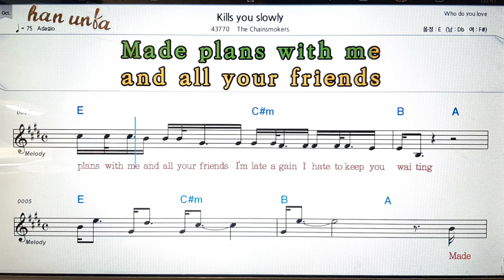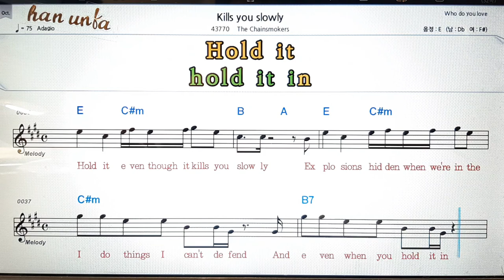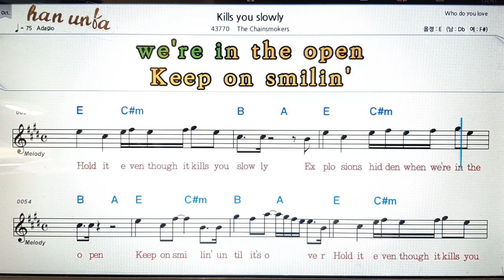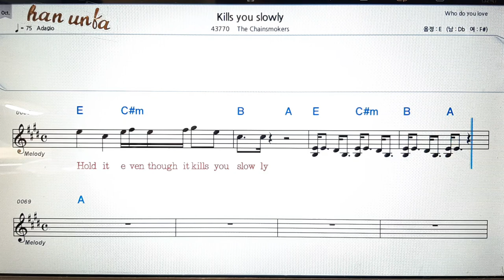Kills you slowly/chairsmokers💕Karaoke*Sheet Music*Chord*MR💋노래 반주*기타 코드 악보*가라오케